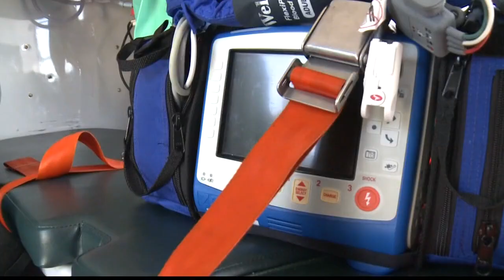NOW: Lifeflight expansion